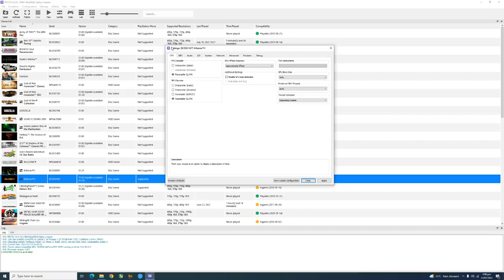RPCS3 Emulator Killzone 3 4K 60FPS Unlocked | i5 12600K + RTX 3070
Game Tested:
Killzone 3 On 2160p

System:
GPU: Geforce RTX 3070 8GB
CPU: intel i5 12600K 3.7 Ghz
Motherboard: Asus TUF Gaming Z690
RAM: G Skill 16Gb 3000 Mhz
SSD: Adata Swordfish 250 GB